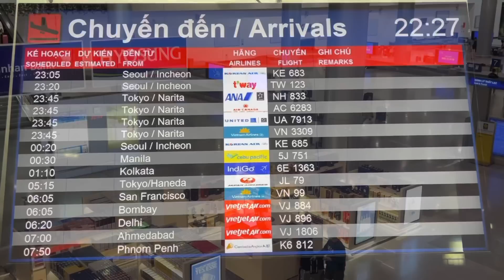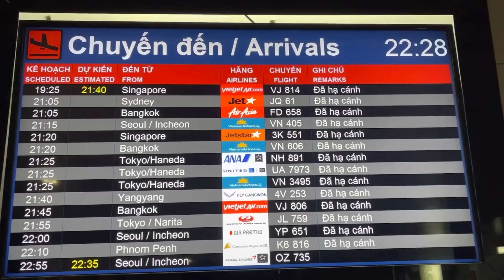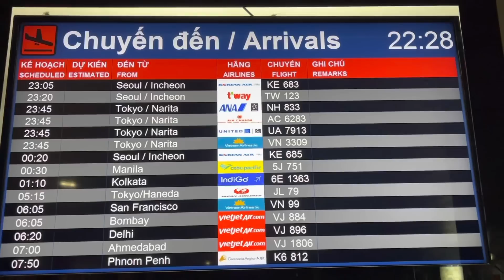SÂN BAY TÂN SƠN NHẤT NỬA ĐÊM NÁO NHIỆT I NGƯỜI VIỆT SỐNG Ở MỸ SƯỚNG HAY KHỔ ? | TĂNG TẦN SUẤT BAY QT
Cập nhật tình hình sân bay quốc tế Tân Sơn Nhất.Việt Kiều tiếp tục về nước rất đông. Sân bay Tân Sơn Nhất đông vui nhộn nhịp như tết.Kính mời quý vị và các bạn cùng xem.
Tuong Vu Channel xin kính chúc tất cả Cô Chú/ Anh Chị / và Các bạn thật nhiều Sức khỏe, Niềm vui, An lành, Thành công và tràn đầy Hạnh phúc trong cuộc sống. Để ủng hộ kênh Tuong Vu Channel / ỐNG KÍNH SÀI GÒN.Kính mời quý vị và các bạn vui lòng nhấn ĐĂNG KÝ / SUBSCRIBE & LIKE.Cảm ơn quý vị và các bạn đã dành thời gian quan tâm theo dõi kênh Tường Vũ Channel rất nhiều.
© Copyright by Tường Vũ Channel ☞ Do not Reup